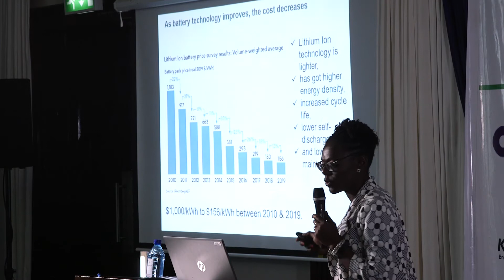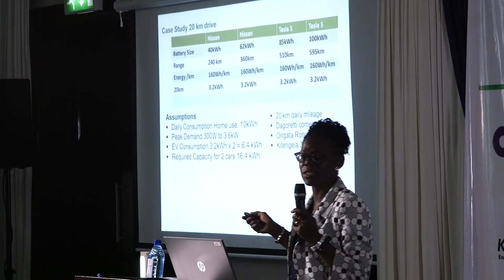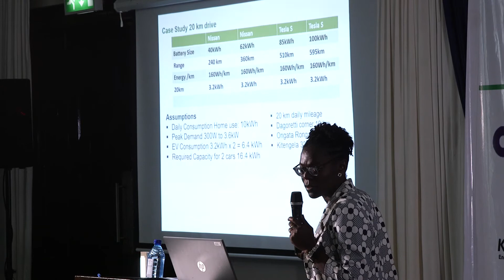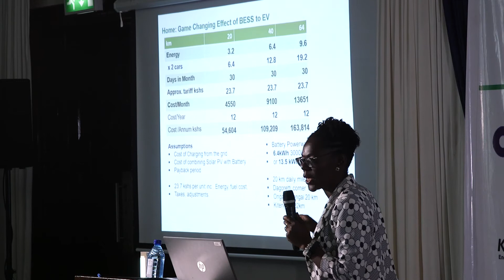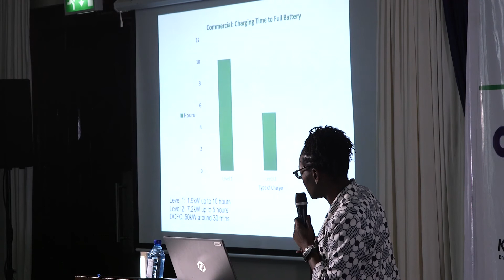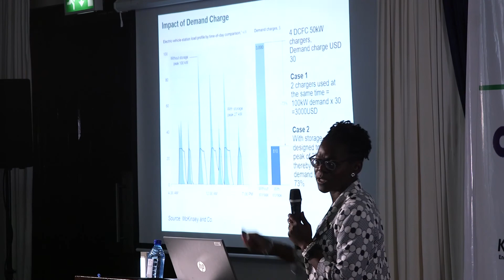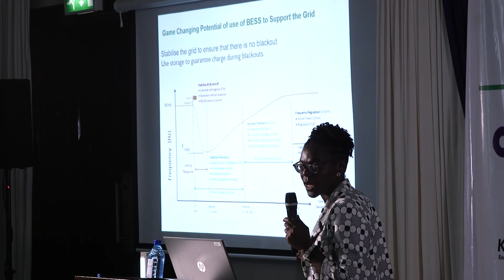Energy Engineering Technologies in the EMobility Sector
Catherine demonstrates a model for high capacity BESS where we could scale up the available storage solutions and sum up with a mount in array to be able to have an infinite storage capability.